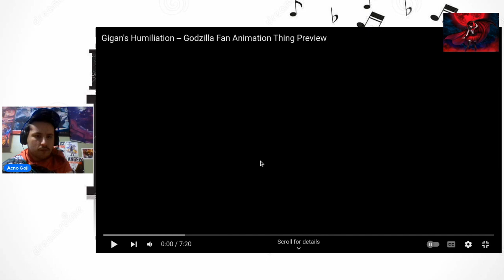Reaction to Gigan's Humalation Godzilla Fan thing Preview by Vrahno